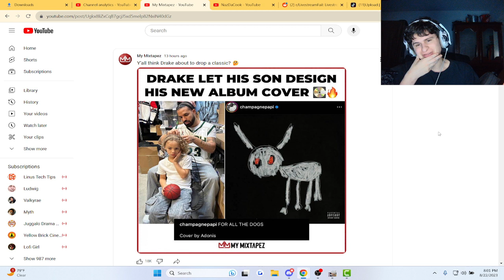Drake let his son design his new album cover